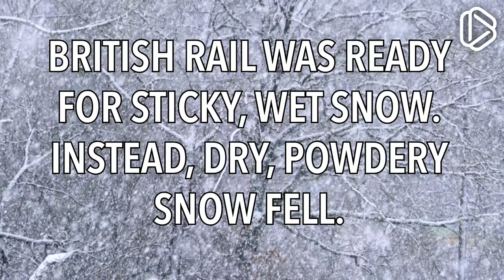How the Wrong Type of Snow Messed Up British Rail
The wrong type of snow. Originally "a different type of snow," it's used in the UK to ridicule excuses that... may not be up to par. Learn more about it in this video!
Notes

• Note [1] — The winter of 1990 was a particularly harsh one, not just in England, but throughout Western Europe.
Image credits

Green screen of train: Footage Island. Logo of The Times Logo of The Independent: Based on logo found on logo engine website and The Independent online news website, Fair use, Snowplower: By en:User:SimonP - en:Image:Sidewalk_plow.JPG, CC BY-SA 3.0, Snow blower: By Harald Bischoff - Own work, CC BY 3.0, Exhaust fan: By I, Adamantios, CC BY-SA 3.0, Circuit: By C J Cowie at the English-language Wikipedia, CC BY-SA 3.0, Train in snow: By Kabelleger / David Gubler - Own work CC BY-SA 3.0,
Music

1) Op. 10 No. 4 "Torrent" by Frédéric Chopin.
Explaining the world, one video at a time. New videos, every other Friday.